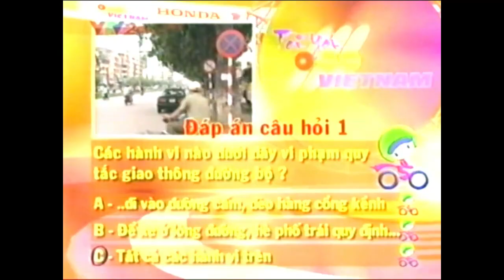(V2) Trích đoạn Tôi yêu Việt Nam (xx/xx/2005)